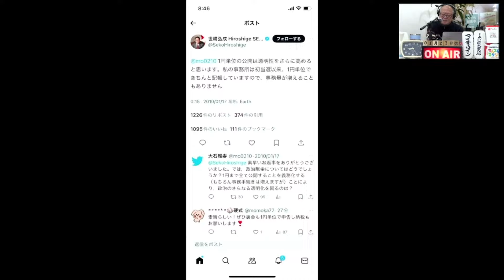1月23日 朝刊チェック それって二股？ 新婚のHIKAKINが謝罪動画で深々と頭を下げる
ダウンタウン松本人志さんが文芸春秋社を訴えました。全面対決です。その一方で、岸田総理は麻生副総裁に、安倍派をはじめとする裏金事件関与議員も謝罪警官をして頭を下げました。一体誰に向けての謝罪でしょうか？　また超人気YouTuberのHIKAKINさんが結婚前に付き合っていた女性からの告発記事が出たことから、神妙な表情で謝罪動画を公開しています。

謝罪のプロ、元吉本興業の竹中功さんは『謝罪力』の中で、謝罪は「目的」でも「ゴール」でもありません。「イカリ=怒り」を「リカイ=理解」に変え、より良い関係を築く。そんな力を鍛えていきましょう。と書いています。

2/6 関西フィル バレンタインコンサート（いずみホール）招待　コモさんとクラシック音楽デート　本日締め切りに

3/2（土）〜3/4（月）ミステリーハンター コモさんと行く　ひたち ふしぎ発見！２泊３日の旅　受付開始
茨城空港現地集合解散も可能に →

【今朝の内容】
0:00 テーマは謝罪です　ごめんなさい！
4:57 オープニング　松本人志 vs. 文藝春秋　全面対決　謝罪力を高める

9:16 HIKAKIN 謝罪動画　結婚前に付き合っていた女性が週刊誌に訴え
24:25 岸田総理　麻生副総裁に謝罪　日本酒で乾杯トーク
33:38 萩生田元政調会長　八王子市長選挙後に裏金謝罪　後出しジャンケン
42:25 世耕弘成　14年前のツイート「初当選以来一円単位で記帳している」
47:52 谷川与一議員辞職願い　頭悪いんじゃない記者に謝罪　死ねというのか
1:01:15 日本初月探査機休眠　西から太陽が当たると・・・
1:02:20 日本テレビ藤井アナウンサー退社報告　私もそう思っています

1:09:38 新千歳空港接触事故　原因はハンドルを切るのが早かった
1:12:43 大阪万博　弁当持ち込み禁止を変更　手荷物検査方法精査せず

1:18:29 天声人語　英国郵便局システム　富士通のバグで冤罪多数　木原事件はやらないの？